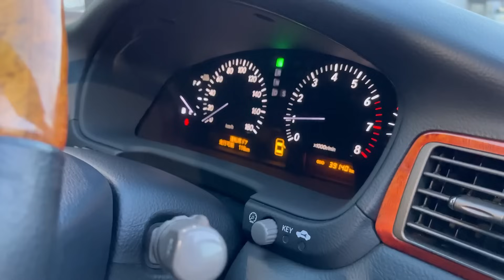【㊗️極上セルシオ納車】セルシオを選んだ理由 内外装紹介 静かなV8 4.3 美しいセミアリニンレザーをチェック！Cタイプ インテリアセレクション 走行3.9万キロ 【ティースリーオート】